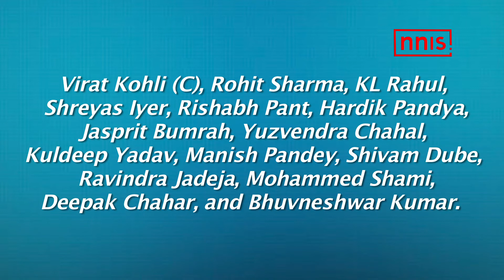NO DHONI & DHAWAN FOR INDIA’S T20 WC SQUAD FOR LAXMAN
Former Indian captain MS Dhoni, who has been out of cricket field since the 2019 ICC World Cup has not been named by VVS Laxman in his preferred 15-man India squad, which he would like to travel to Australia for the T20 World Cup later this year. Indian opener Shikhar Dhawan has also failed to make it to the list.